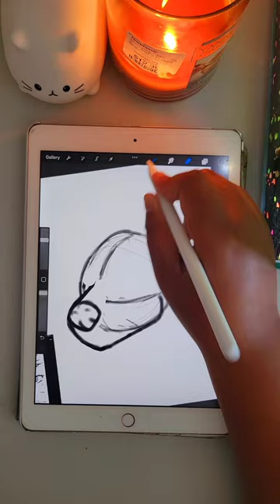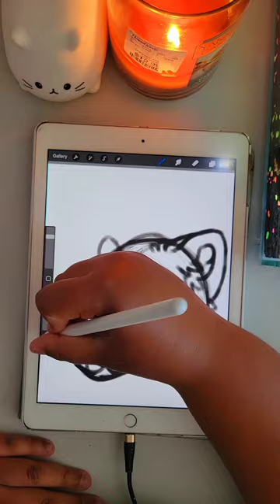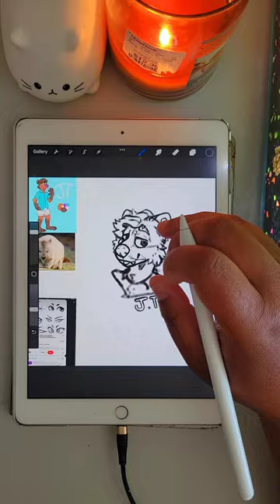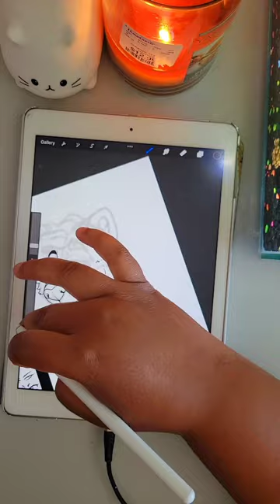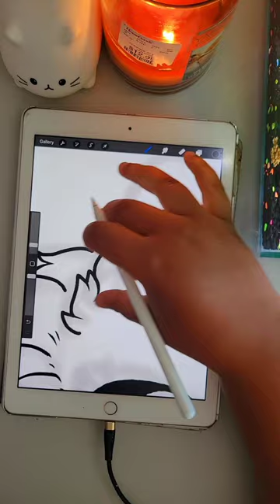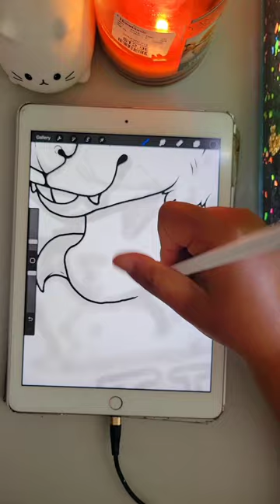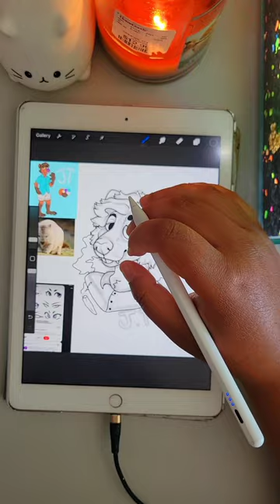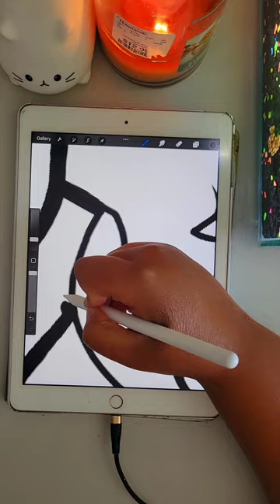Furry Speed Paint - JT Wombat Lines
Here's a video I worked really a
hard on!

This drawing took 1 hour to sketch and line.

The app that I use is Procreate on a 6 Gen IPad.

it would mean a lot to me if you like the video!